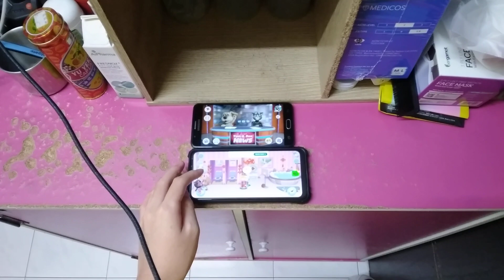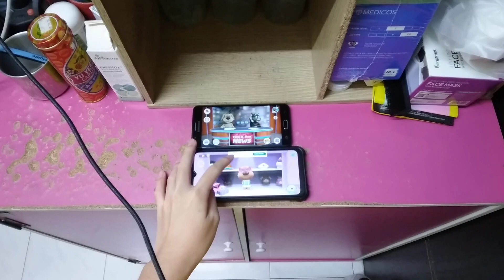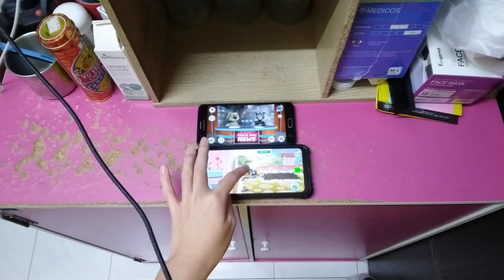Talking News & My Talking Tom Friends Echo 23768